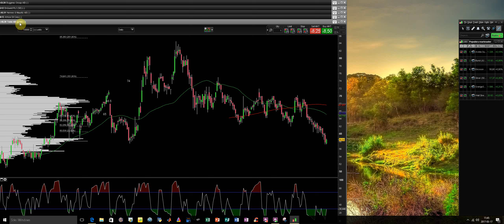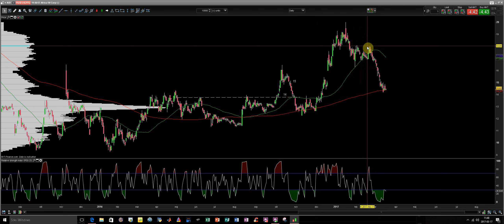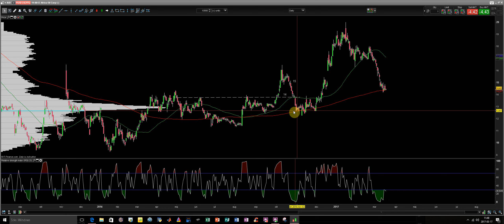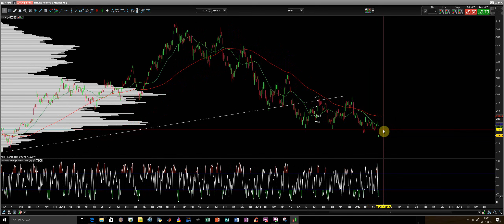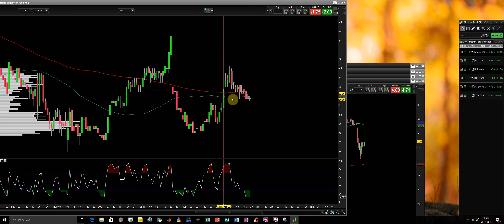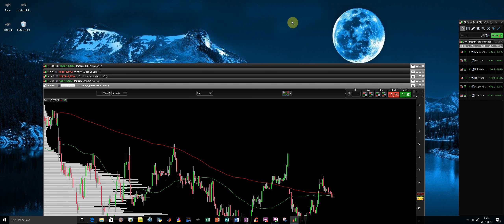Tobii, Africa Oil, HM, Enquest, Byggmax